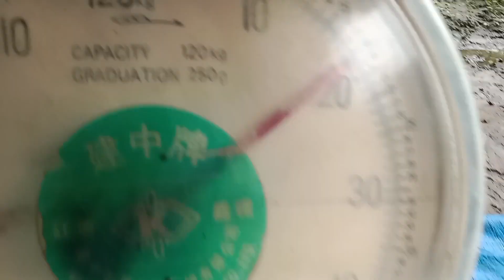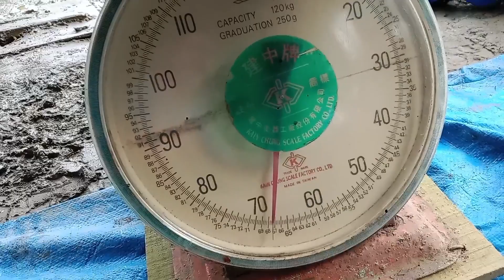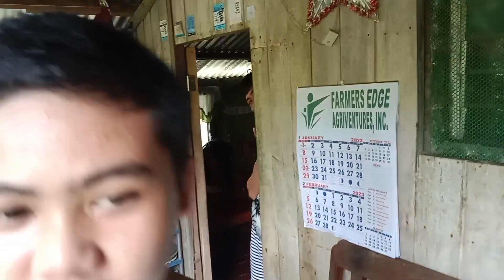Ang Pag Harvest Nang Sitaw At Pipino Plus Kinilaw Na Pipino